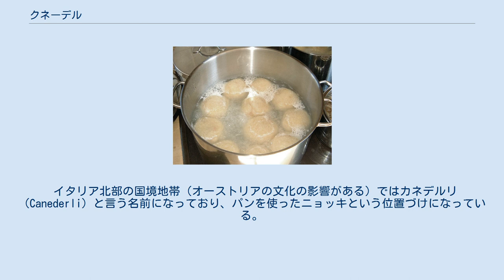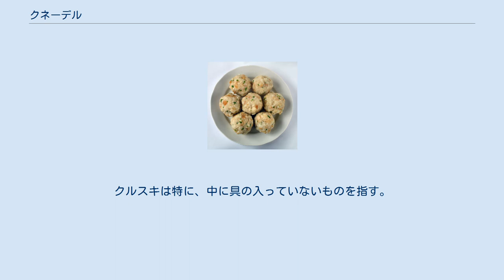クネーデル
調理中のバイエルン式クネーデル。
生地の主材料はジャガイモである。
 固くなったパンから作られるクネーデルの一種、ゼンメル・クネーデル クネーデル（ドイツ語Knödel, イディッシュ語 kneydl, 英語knaidel）はドイツ料理やオーストリア料理の一種で、ダンプリングの一種。
ドイツ語ではクロース（Kloß）やクレース（Klöß）とも呼ばれる。
「クネーデル」の読みはドイツ南部・オーストリア方言およびイディッシュ語からくる。
 クネーデルはドイツ語で団子を意味する言葉である。
茹でたジャガイモや固くなったパンを潰し、これを生地にして丸めたものを指すことが多く、主に肉料理の付け合せに使われる。
中に揚げたクルトンを包むことがある。
生地の中に果物のピューレを包んだクネーデルもあり、バニラソースや砂糖をかけてスイーツとして供される。
肉や魚の身をすりつぶして団子状にし、茹でたり煮込んだりした料理もクネーデルと呼ばれ、その一例がレバークネーデル・ズッペである。
 チェコでは、ドイツのクネーデルに類似のクネドリーク（knedlík）という食べ物が有名である。
スライスして肉類の付けあわせとして供されることがある。
 フランスローヌ―アルプ地方では魚肉風味のクネル（quenelle）という食べ物が有名である。
 イタリア北部の国境地帯（オーストリアの文化の影響がある）ではカネデルリ（Canederli）と言う名前になっており、パンを使ったニョッキという位置づけになっている。
 ポーランドではピズィ（pyzy）あるいはクルスキ（kluski）が、一般に広く食べられている。
ジャガイモをすり潰したものをベースに片栗粉を加え、時にはニョッキのようにフレッシュチーズなどを加えて練り、小さくまとめて、茹でたり蒸したりして作る。
もっちりとした食感がある。
これを肉料理や魚料理の付けあわせにしたり、すいとんのようにスープの具にしたりする。
また、大きめに作り、中に挽肉と香味野菜を練った餡を入れて茹で、フライドベーコン、ビーフクリームソース、グレービーソース、きのこのソースなどをかけ、メインディッシュとして食べることもある。
さらに、大きめに作り、中にプラムやリンゴなどの果物を入れて、茹でたり蒸したりし、溶かしバター・砂糖・シナモンをかけて食べることもある。
クルスキは特に、中に具の入っていないものを指す。
 クネドリーク／ピズィ